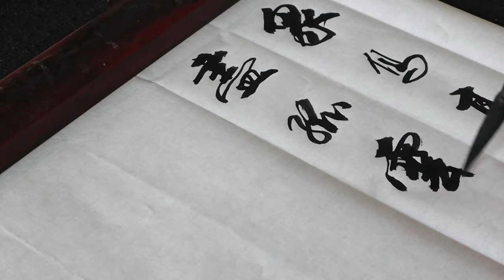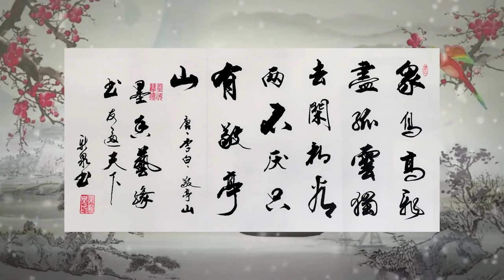老者题李白《独坐敬亭山》，笔落处尽显生机，好一幅书法佳作！